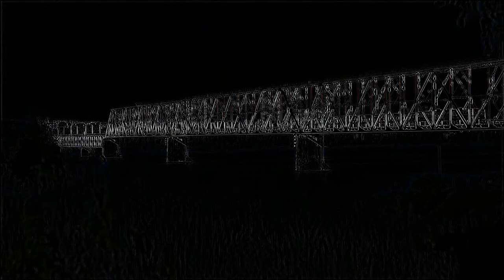Дальнобойная Костромская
Дальнобойная Костромская, исполнитель Т. Агаев,  стихи А. Долгинов